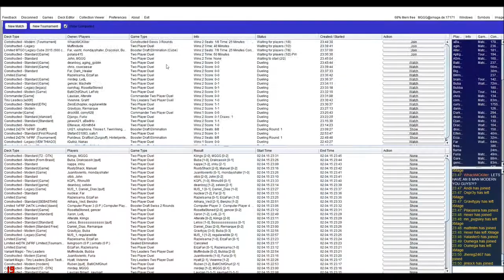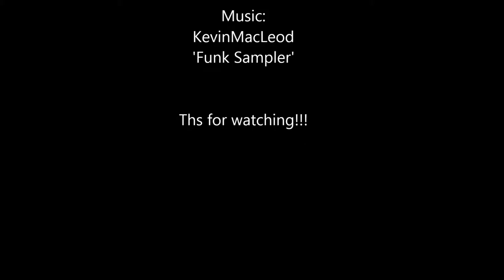Rg Aggro (Atarka Red) vs Abzan Constellation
DTK Standard testing
Rg Aggro (RDW with Atarka's Command) vs Abzan Constellation